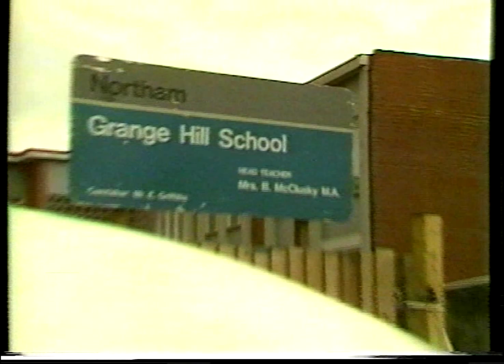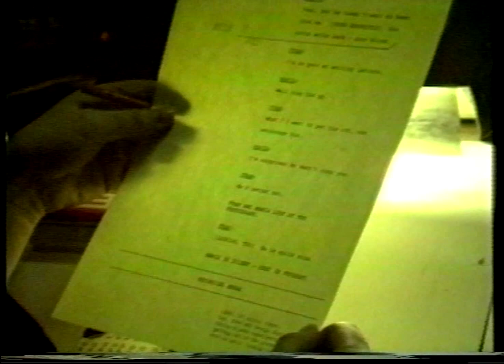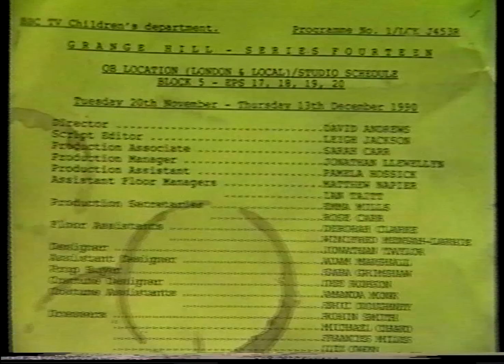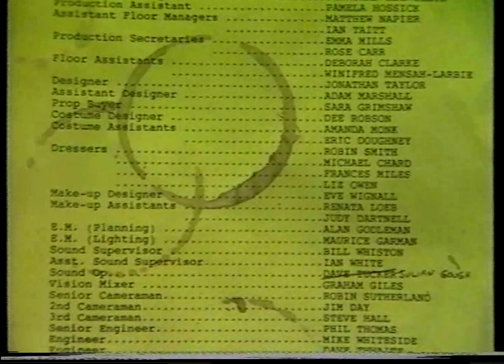Grange Hill Out Takes